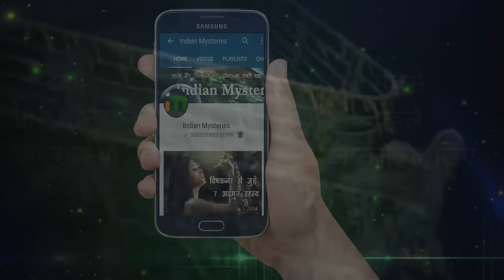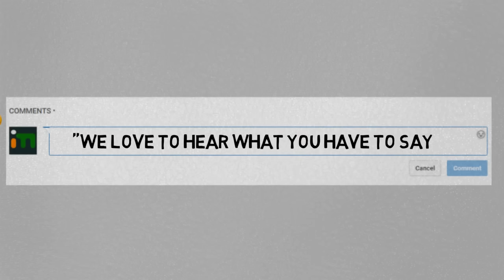100 साल बाद खुला टाइटैनिक के डूबने का रहस्य | 7 HAUNTING FACTS About The Titanic| HD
टाईटैनिक पर छपी एक नयी किताब में कुछ एसे दावे किये गये है जिनके मुताबिक जहाज के डूबने का कारण दुर्घटना नही बल्कि चालक दल की गलती इसके लिए जिम्मेदार थी। चलिए जानते है 7 तथ्यों के जरिये टाइटैनिक के डूबने की असली कहानी --
100 साल बाद खुला टाइटैनिक के डूबने का रहस्य | Titanic Mystery Solved

Indian Mysteries

== Last Mysterious Video ==
खुल गया टाइटैनिक के डूबने का राज | Titanic Mystery Solved| titanic| HAUNTING FACTS About The Titanic
12 HAUNTING FACTS About The Titanic | 7 देशों की लड़कियां हैं दुनिया में सबसे ज्यादा खूबसूरत!
ये है भारत के 7 करोड़पति भिखारी | 1912: The Maiden Voyage of the Titanic - 20th Century Almanac
भारत की 7 जगहों पर आज भी होता है काला जादू |50 unsolved mysteries of Titanic that actually solved in 2015
भारत में इन 7 स्थानों पर आते है एलियंस | Top 7 Places in India where the Aliens Live
7 Mysterious People Who Still Alive | श्रीहनुमान की तरह ये 7 रहस्यमयी आज तक जीवित | Hindi